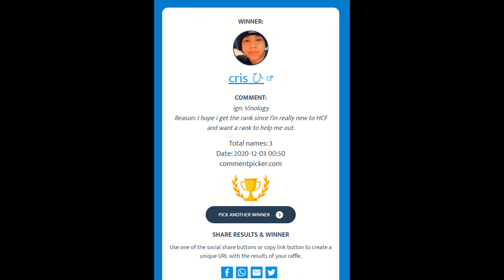his bard was in wilderness on 1dtr..